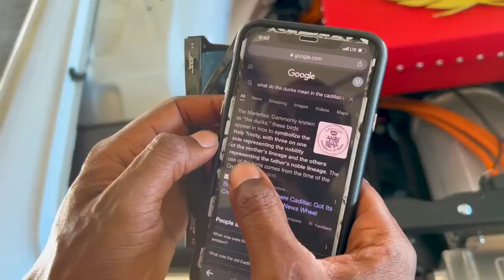If Tesla made a Cadillac, this would be it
Do your leather seats look like dried prunes?

Check out All Legacy has to offer, as they are pretty rad

Time to checkout some classic car conversions with true potential